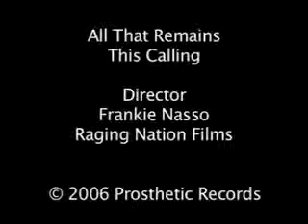All That Remains - This Calling (Music Video)